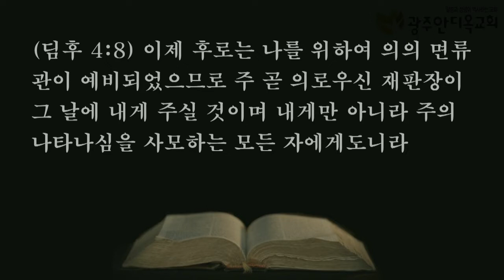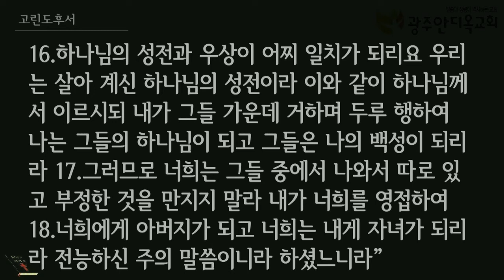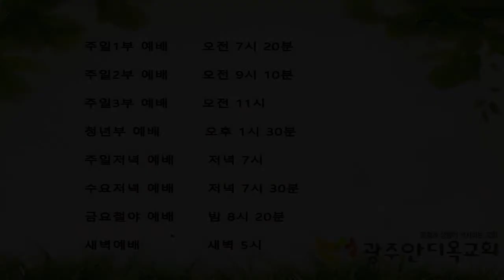레위기 11장 강해 (성별된 삶을 살아야 할 이유와 그 길은) - 박 영 우 목사(20200426 광주안디옥교회 주일저녁예배)